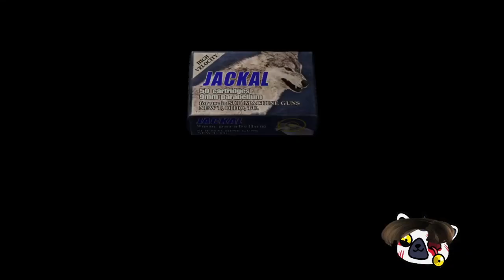Resident Evil 4 Ep. 4 - That's a HUGE B!@&#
Leon easily takes the first troll down then secures the church.